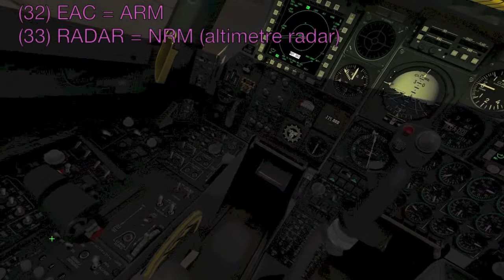DCS A10c Warthog Training -1- Start (turkish)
DCS World - DCS A10c Warthog - TrackIr 5

Bu video´da hizli ve kisaca A10c nasil calistirilir ve ucmaya hazir olur anlatiliyor.
Isik, silah, autopilot, silah, savunma, telsiz,.. gibi konulara girilmiyor.